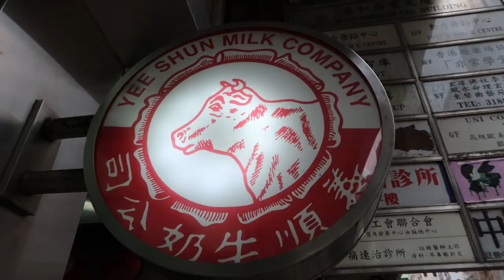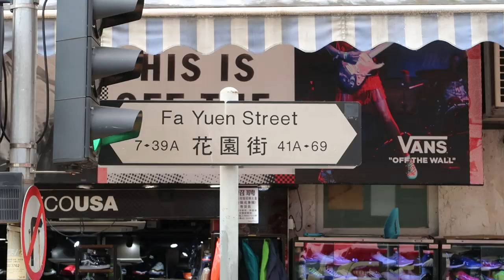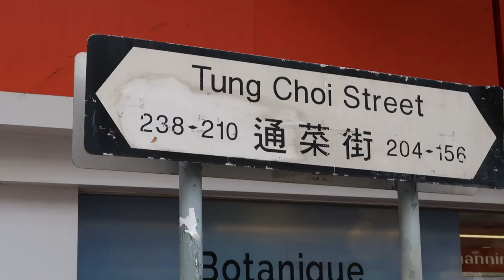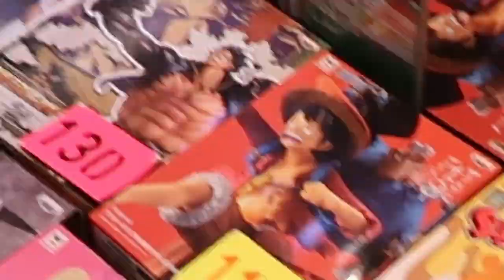QUE VER EN HONG KONG ✅ | 01 | Miguel Nobrega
👇👇 ¡Abre para descubrir más! 👇👇

Hola!! Bienvenido otra vez por el canal, mi nombre es Miguel Nóbrega, después de pasar unos días en la espectacular Singapur, ahora nos toca descubrir Que Ver En Hong Kong.

En este primer vídeo nos aventuramos por la zona de Mong kok, una de mis partes favoritas de Kowloon, si están buscando mercadillos de ropa, souvenirs, comer barato, comprar pescado fresco, mangas, etc... sin duda, esta zona es de las mejores de la ciudad 👌, desde Ladies Market, la calle del calzado deportivo Fa Yuen Street , el Mercado de los Peces de Colores, de las flores, el Parque de los Pájaros, lugares para comprar todo de tipo de cosas frikis como el In´s Point, Sino Centre y el Richmond Shopping Arcade por decir algunos porque hay montones.

Por la noche lo mejor es a ver el espectáculo de luces de la bahía ¨Symphony of Lights¨, donde sin duda, tendrás la mejor vista de la isla de Hong Kong. Si todavía les quedan fuerzas les recomiendo pasar por el mercado nocturno de Temple Street, más barato incluso que Ladies Market.

Hola y bienvenidos de nuevo al canal! Mi nombre es Miguel Nóbrega y en este vídeo os llevo a descubrir algunos de los lugares más interesantes de Hong Kong.

Empezamos por Mong kok, una de mis zonas favoritas de Kowloon. Si estáis buscando mercadillos, souvenirs, comida barata o incluso lugares donde comprar pescado fresco, frutas exóticas o cualquier otro tipo de cosas, esta es una zona ideal. Aquí podréis encontrar lugares como Ladies Market, Fa Yuen Street (la calle del calzado deportivo), el mercado de peces de colores, el mercado de flores, el Parque de los Pájaros, In's Point, Sino Centre y el Richmond Shopping Arcade, entre otros.

Por la noche, no se pueden perder el espectáculo de luces "Symphony of Lights" que se celebra en la bahía de Hong Kong. Desde allí podréis disfrutar de las mejores vistas de la isla. Si aún tenéis energía, os recomiendo pasar por el mercado nocturno de Temple Street, que es incluso más barato que Ladies Market.

Por último, no olvidéis desayunar en Yee Shun Milk Company y probar el delicioso dim sum del restaurante One Dim Sum durante alguna de vuestras comidas. ¡No se arrepentirán!

⭐ Curiosidades de Hong Kong ⭐
En Hong Kong, todo el mundo usa una tarjeta llamada la Octopus Card que recargan con dinero y se usa para pagar prácticamente cualquier cosa, no se olviden de adquirir una.

A diferencia de China, en Hong Kong casi todo el mundo habla ingles o por lo menos se defiende debido que hasta el año 1997 fue colonia británica.

❤️SUPPORT ME❤️
Puedes Invítame un Café ☕/ Buy a coffee para que mi canal siga creciendo:

📷EQUIPO QUE USO AMAZON ESPAÑA:
CANON G7 MARK II
YI 4K+ ACTION CAM
DRONE FIMI X8
Yi GIMBAL 3-AXIS
TRÍPODE VBLOG VIAJE
POWERBANK 10000 MAH
OTRO TRIPODE
32 GB TARJETA DE MEMORIA

📷EQUIPMENT I USE AMAZON UK:
CANON G7X MARK II
Yi GIMBAL 3-AXIS
DRONE FIMI X8
TRAVEL VBLOG TRIPOD
POWERBANK 10000 MAH
OTHER TRIPOD
32 GB MEMORY CARD

➡️➡️ Mis Links ⬅️⬅️

AIRBNB →Regíatrate y obtiene £25 de descuento en tu próxima aventura.